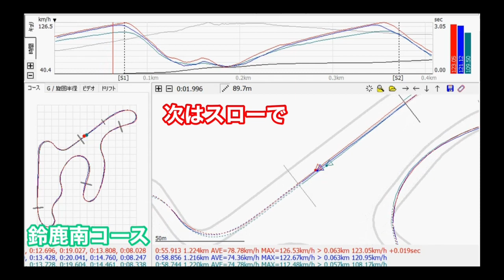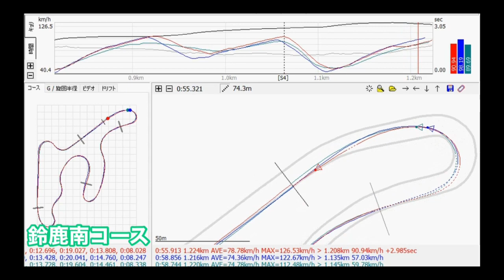FD2vsFD2オマケにGK5 デジスパイス４で比較検証🏁鈴鹿南コース❣️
僕のバイブルはイニシャルD
そしてデジスパで走りを科学する⁉️
友人の車たちと比較してみました❣️